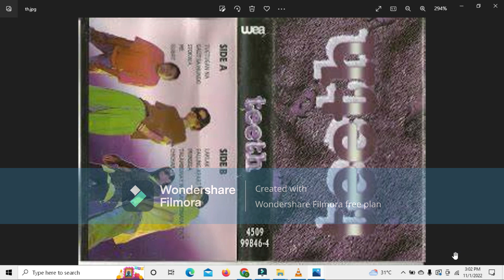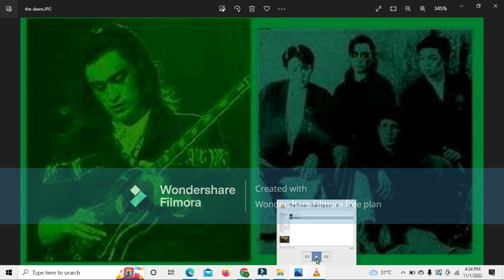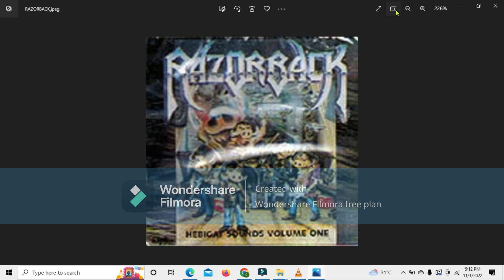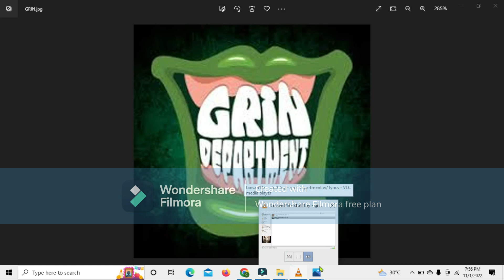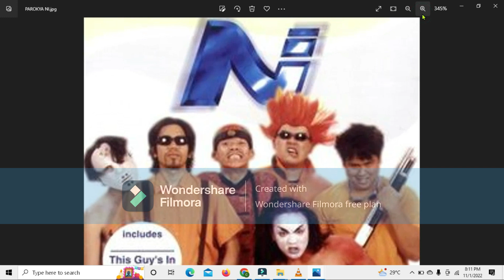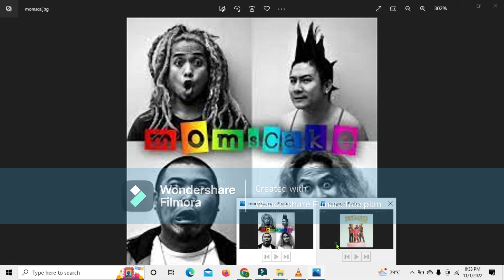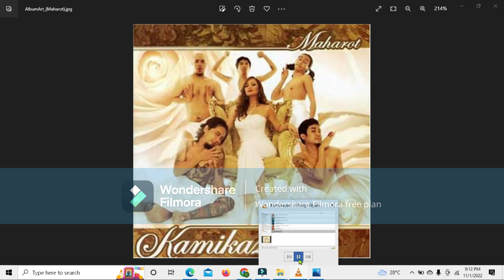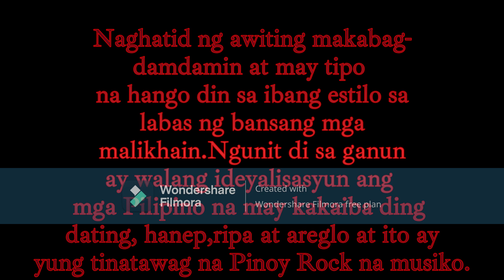PINOY ROCK Part # 02